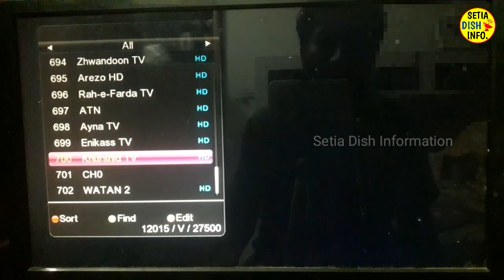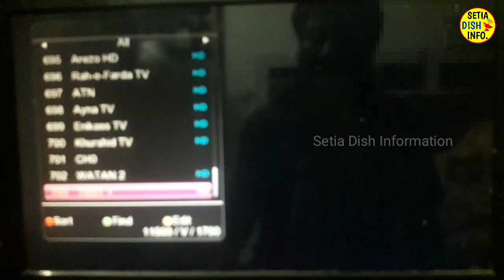Dd Free Dish ke box me dekho Naye channels || Express AM6 at 53°East